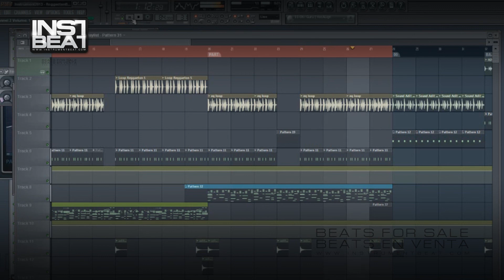ReggaetonBeat Ritmo 016 - Beats en venta - Beats for sale - Instrumentales - Pistas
FILE : Instrument2013   ReggaetonBeat Ritmo 016 04